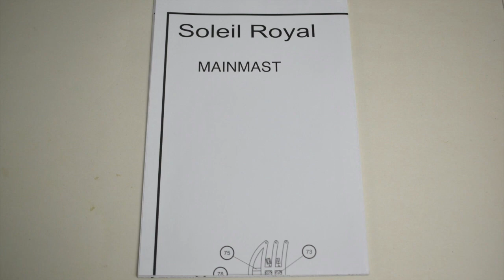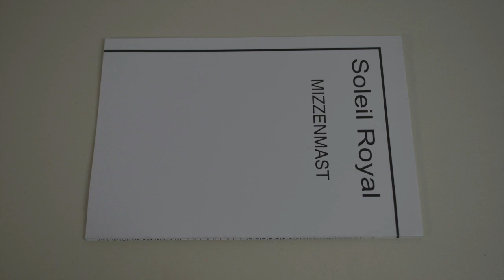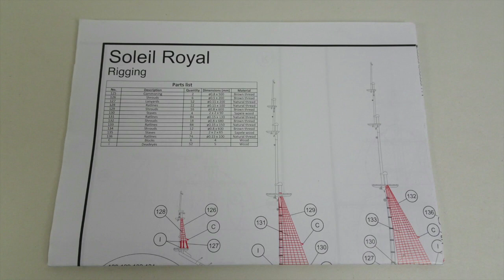Official Soleil Royal Build Diary - Pack 12 - Stages 128 - 140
De Agostini ModelSpace presents the Official Soleil Royal Build Diary.

This video details what's included and the build process for Stage 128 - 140 of your Soleil Royal subscription.

Your model is a highly detailed and beautifully crafted rendition of the magnificent Soleil Royal, named after King Louis XIV and famous for leading the French fleet at the Battle of Beachy Head. Each high-quality component has been superbly recreated to the original spec by De Agostini.

Each pack of the Soleil Royal build will supply you with all necessary parts to model this iconic ship, including her sails, rigging, flags, crew members, and guns. A digital copy of each pack's step-by-step assembly guide is available to download.

Along with clearly photographed instructions, the assembly guides will explain all the modelling techniques you’ll need to achieve superb results, and include useful hints and tips to help you master the trickier skills involved.